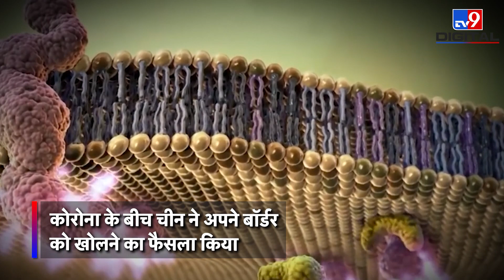China: कोरोना के बीच चीन ने लिया अपने बॉर्डर को खोलने का फैसला, कई देश Alert | Coronavirus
China में Coronavirus की नई लहर ने कोहराम मचा दिया है। हर रोज करोड़ों में मामले सामने आ रहे हैं। मुर्दाघरों में लाशों का अंबार लगा है। इसके बावजूद चीन की शी जिनपिंग सरकार चुनिंदा मरीजों के ही आंकड़े जारी कर रही है। जहां एक ओर चीन में Corona की 'सुनामी' आई हुई है, दूसरी ओर वो हर पाबंदी हटाने जा रहा है. उस वक्त वो सारी बंदिशें हटाने जा रहा है. इससे दुनिया के लिए नई मुसीबत खड़ी हो सकती है.

Credit: international | Sadaf/ Producer | Sandeep Dixit /Editor